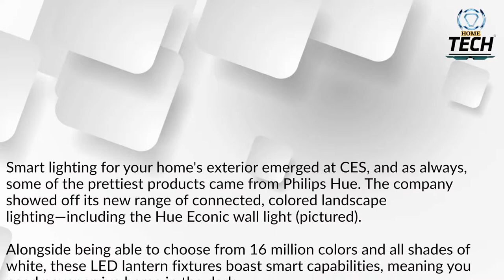Philips Hue Econic Outdoor Lighting Amazing addition to your home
philips Hue Econic outdoor lighting, with Alexa and Google home compatibility